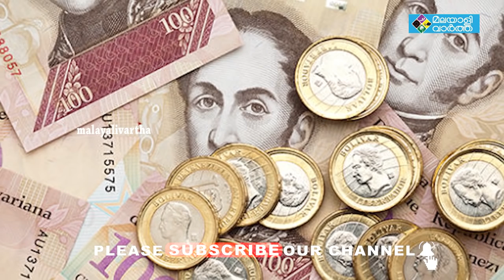പട്ടിണി രൂക്ഷം; അമ്മമാര്‍ മക്കളെ വില്‍ക്കുന്നു..അല്ലെങ്കിൽ മക്കളെ പോറ്റാനായി സ്വയം വിൽക്കുന്നു